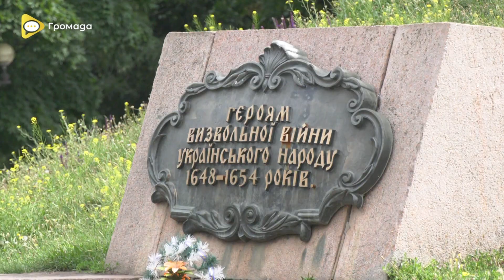Прощання з Олександром Паршуком